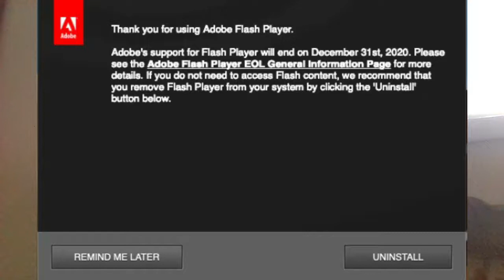RIP Flash Player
There is nothing else happening today. Nothing else that matters anyways...

Maybe more 'TenTalks' soon, they're pretty fun to make.
Maybe I'll add a cool intro for the show... I dunno.